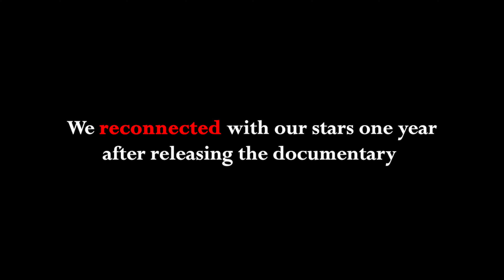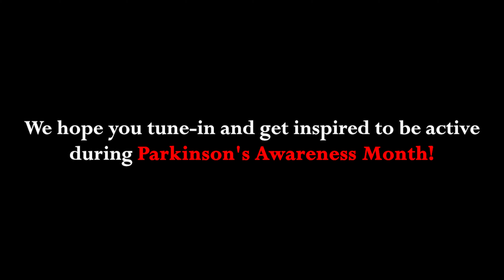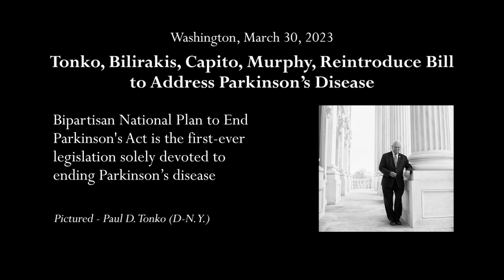One Year Later - Reflections Series Trailer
Learn about how the last year has been for the people featured in The Long Road to Hope: Ending Parkinson's Disease.